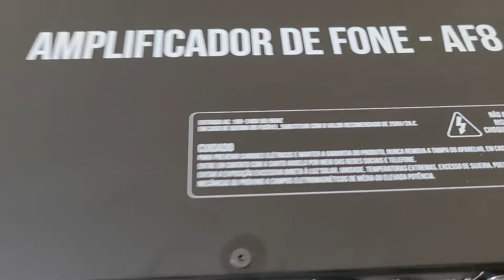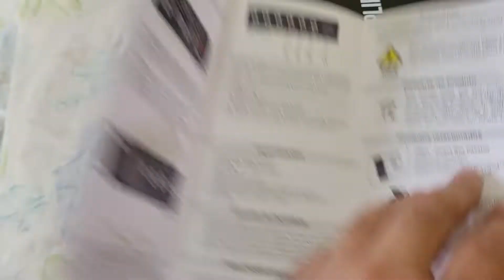Amplificador de fone Santo Angelo AF8